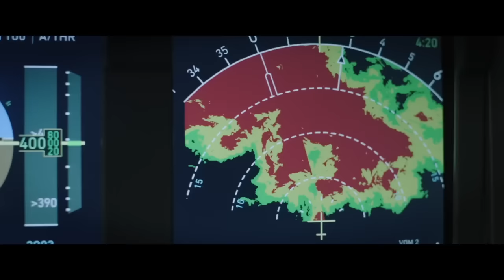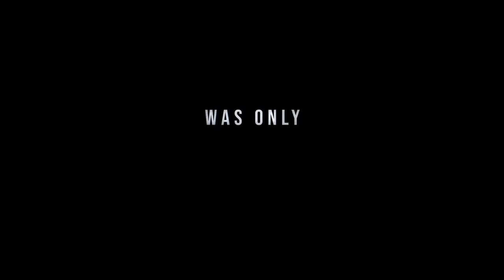Best New Upcoming ACTION Movie Trailers (2023)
Upcoming Movies That can be found in this Trailer Compilation:

00:00 New ACTION Movie Trailers (2023)
00:04 Plane Trailer (2023)
02:41 John Wick: Chapter 4 Trailer (2023)
05:11 Mission: Impossible - Dead Reckoning - Part One Trailer (2023)
07:20 Transformers: Rise of the Beasts Trailer (2023)
09:35 Indiana Jones 5: And the Dial of Destiny Trailer (2023)
11:18: Guardians of the Galaxy 3 Trailer (2023)
13:14 Detective Knight: Independence Trailer (2023)
14:44 Little Dixie Trailer (2023)
16:14 Out of Exile Trailer (2023)
17:36 Shotgun Wedding Trailer (2023)
19:36 Condor's Nest Trailer (2023)